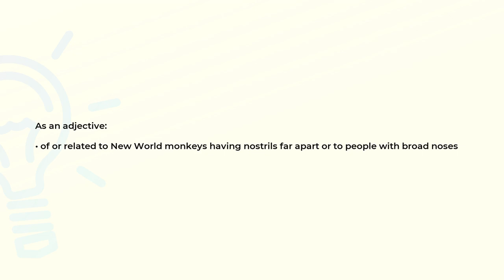What is the meaning of the word PLATYRRHINE?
Definition and spelling of the word PLATYRRHINE.

(00:00) Intro
(00:07) As an adjective
(00:18) Spelling

As an adjective (00:07):
• of or related to New World monkeys having nostrils far apart or to people with broad noses